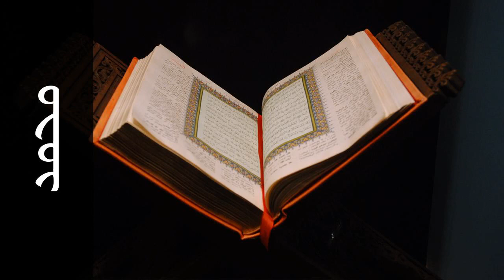47 سورة محمد جمال شاكر عبدالله Surah Muhammad Jamal Shaker Abdullah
Title: Jamal Shaker Abdullah جمال شاكر عبدالله  Quran القرآن الكريم تلاوة سورة surah telaweh

Playlist Full Quran by Jamal Shaker Abdullah لائحة تشغيل القرآن كامل بصوت جمال شاكر عبدالله